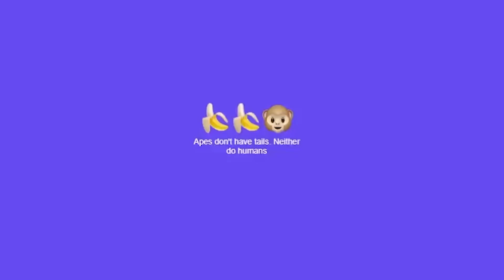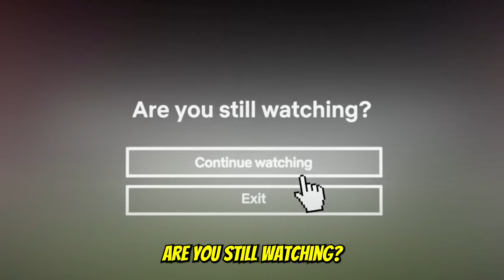Gamer Girl Goes On OME.TV #10 (But She's a Big Russian Man)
Yo wazzup guys! Today we are here with another crossdressing/ boy to girl omegle & ome.tv prank video. Let's see how many people will be down bad this time! The big russian man aka best russian gamer girl goes on omegle UwU.

P.S: MY NAME IS VLADIMIR MY BROTHER